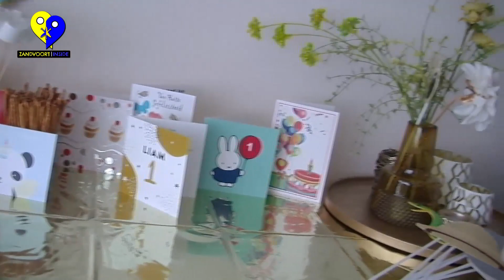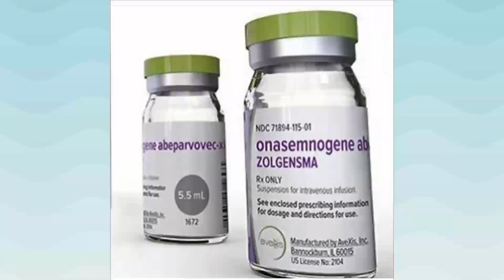Zandvoort Inside | In gesprek met... Ouders Liam luiden de noodklok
De 1 jarige Liam uit Zandvoort lijdt aan een ongeneeslijke spierziekte, in Nederland althans. In het buitenland kan hij worden behandeld, maar wel tegen eigen vergoeding van het duurste medicijn op de Europese markt: Zolgensma. Met een inzamelingsactie hopen zijn ouders 2 miljoen euro op te halen. "Hij kan z'n benen niet meer optillen, zegt vader Piotr In een interview met Zandvoort Inside..

Blijf op de hoogte van het laatste nieuws uit Zandvoort en de regio via: zandvoortinside.nl!